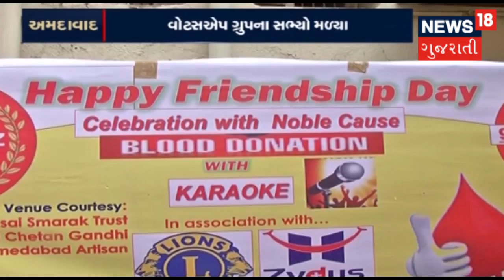Watch, How these people celebrate Friendship Day? | Friendship Day 2018 | News18 Gujarati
Watch, How these people celebrate Friendship Day? | Friendship Day 2018